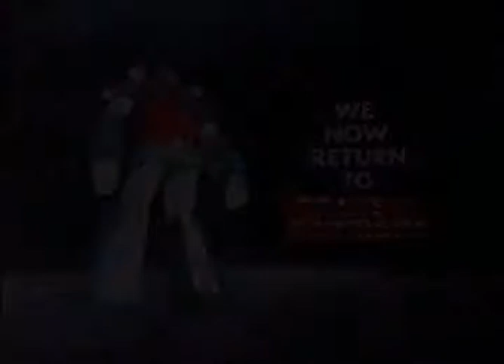The Transformers G1) 3x29 - The Return of Optimus Prime Pt1